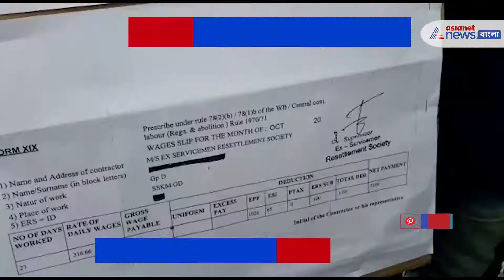Teachers and medical staff protest for salary increment | রাস্তায় মাদ্রাসা শিক্ষক ও চিকিৎসা কর্মীরা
The state is holding a protest procession demanding a salary increase. This time the madrasa teachers demanded that. The protesting medical workers also made the same demand. Protests at SSKM and Chittaranjan Medical College. Contractual workers demonstrated there.

বেতন বৃদ্ধির দাবিতে রাজ্যে চলেছে প্রতিবাদ। এবার দাবি মাদ্রাসা শিক্ষকদের। একই দাবি জানিয়ে বিক্ষোভ চিকিৎসাকর্মীদেরও। এসএসকেএম ও চিত্তরঞ্জন মেডিক্যাল কলেজে বিক্ষোভ। কন্ট্রাক্টচুয়াল কর্মীরা বিক্ষোভ দেখান সেখানে। অন্যদিকে, পাক সার্কাস ব্রেবন স্কুল থেকে শুরু হয় শিক্ষকদের বিক্ষোভ। এই বিক্ষোভ গিয়ে শেষ হয় রামলীলা ময়দানে।